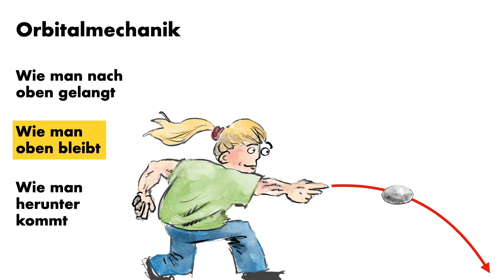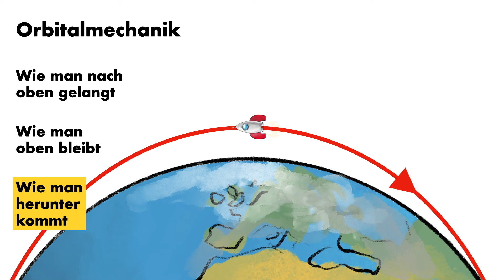Orbitalmechanik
Kurzes Beispielvideo für einen Erklärfilm. Alle Dateien, die hier verwendet werden, sind herunterladbar wenn ihr selbst herumprobieren wollt.